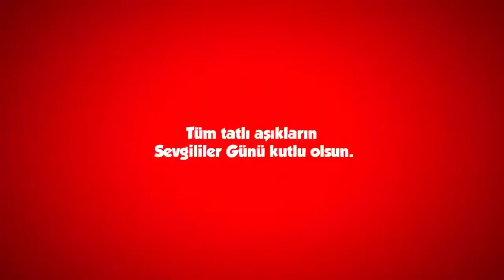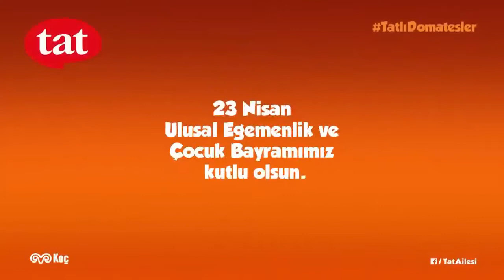Tatlı Domatesler | Domates Reklamı | Sweet Tomatoes| Tat Ailesi | Dom Domates Minik Reklamları 30dk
TatlıDomatesler'in maceraları başlıyor! Tat Markasının Hazırladığı Tatlı Domates Reklamı 30 dakika uzun versiyon minik reklamları